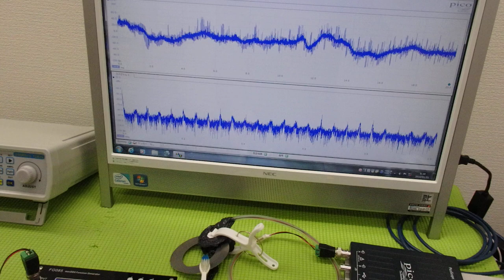メガヘルツの超音波発振制御プローブを利用した実験動画 ultrasonic-labo